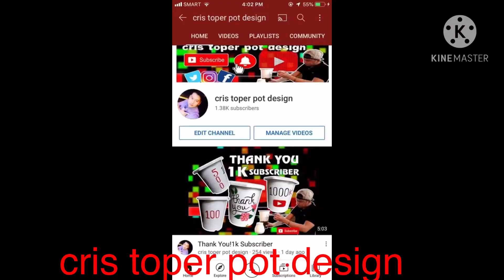cris toper pot design Thank you 10/12/2020 Cristina Ron Channel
cris toper pot design

Thank you for being a part of my Channel sissy koy jho and Tope 🥰